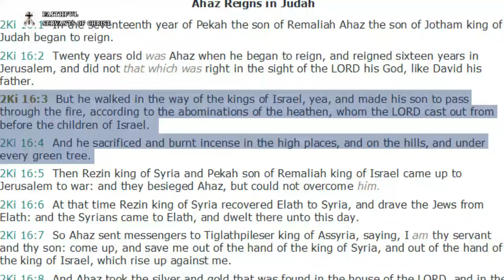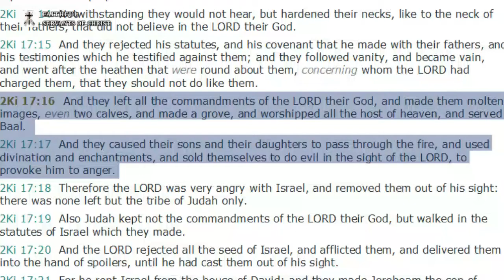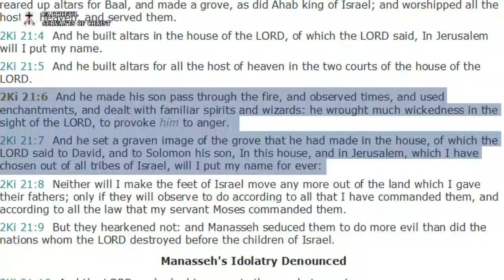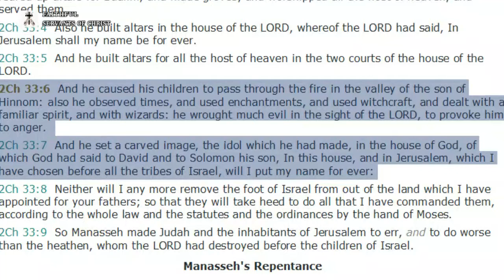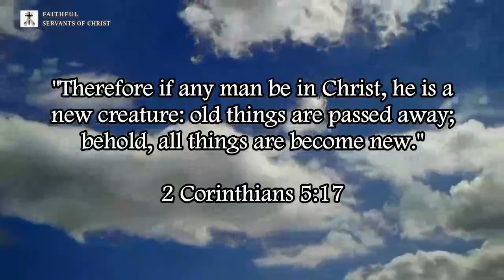Catholic Idolatry Is Witchcraft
2 Chronicles 33:6-7 (KJV) - "And he caused his children to pass through the fire in the valley of the son of Hinnom: also he observed times, and used enchantments, and used witchcraft, and dealt with a familiar spirit, and with wizards: he wrought much evil in the sight of the LORD, to provoke him to anger. 7 And he set a carved image, the idol which he had made, in the house of God, of which God had said to David and to Solomon his son, In this house, and in Jerusalem, which I have chosen before all the tribes of Israel, will I put my name for ever."